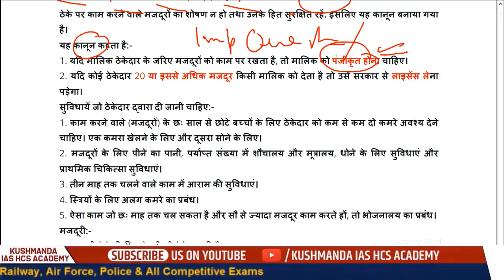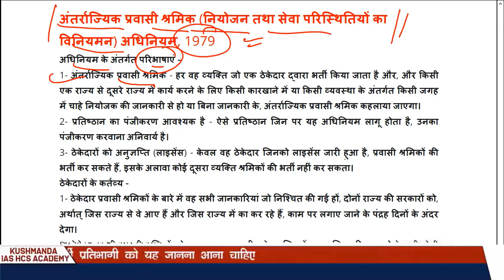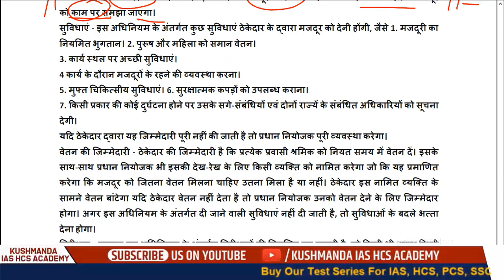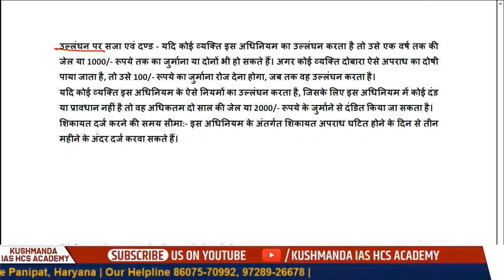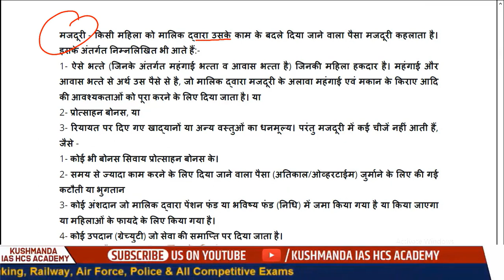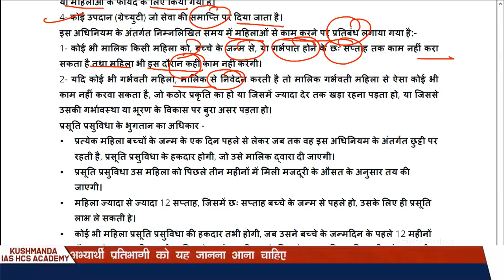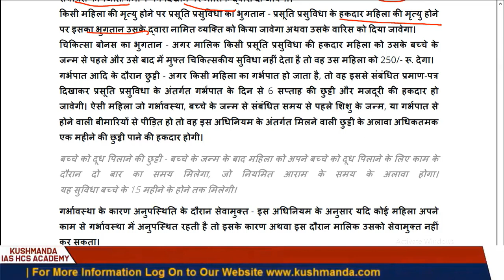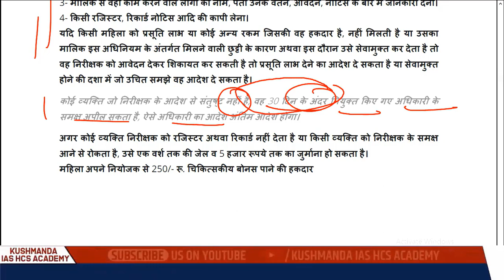epfo exam preparation | labour laws questions